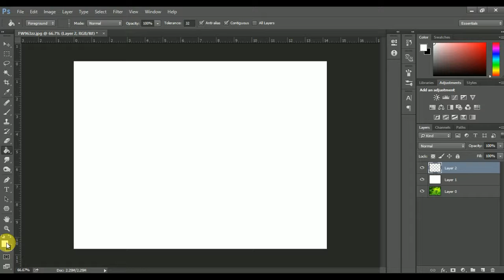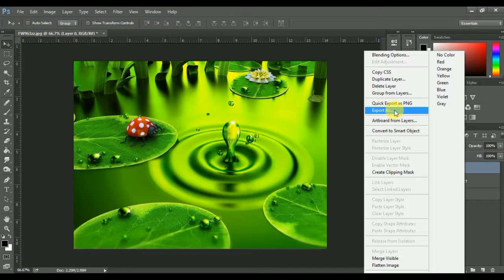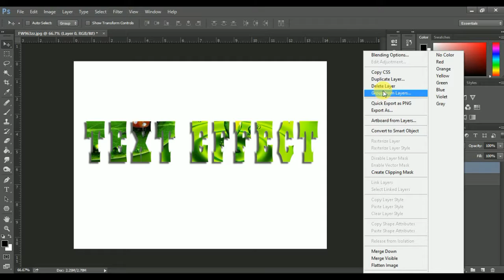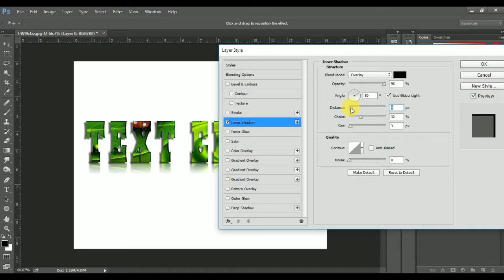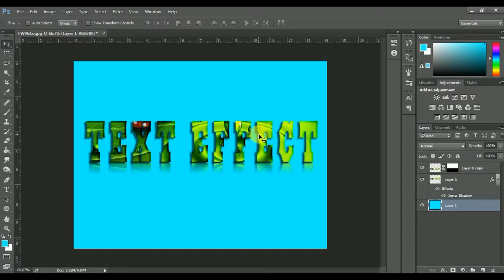Photoshop Tutorial - text effect in Photoshop CC CS4 CS5 CS6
In this video we will learn how to place an image inside a text in Photoshop. Please feel free to drop a comment on how this video helped you. This is one of the classic photoshop text effects.

Hi! This channel sharing all about Photoshop, Illustrator, In-design, after effect, 3D, animation, auto cad,
More Designing Video Tutorials :
► Photo Manipulation
► Photo Effects
► Photoshop Tips and Tricks
► Photoshop Effects
► Photo Editing
► Color Effects
► Blend & Retouching
► Photo Retouching
► Text Effects